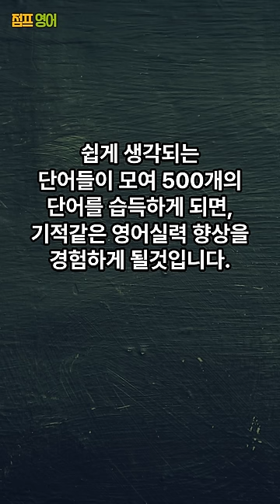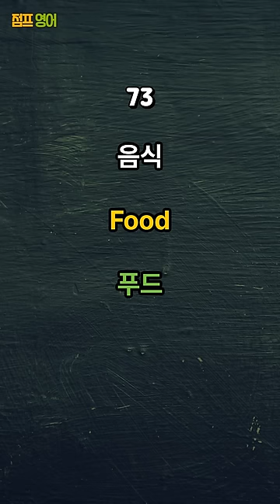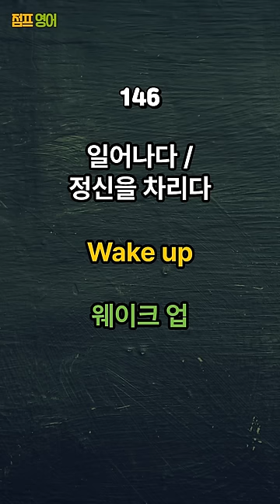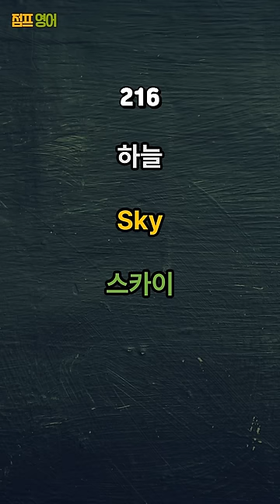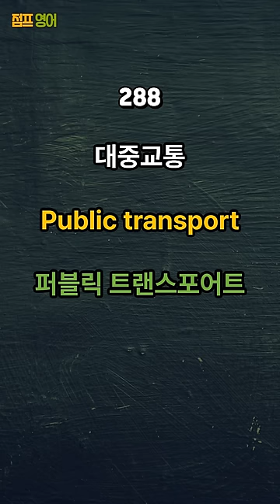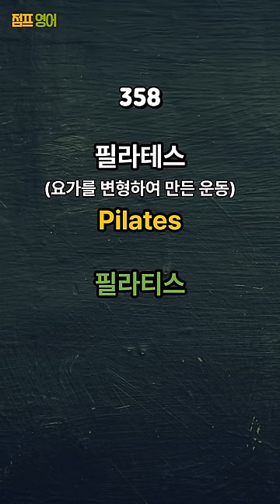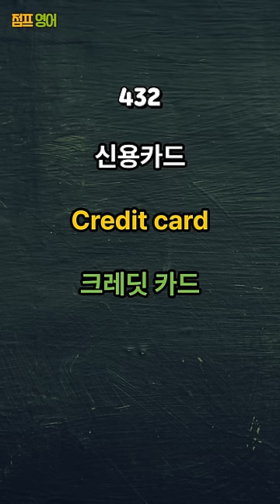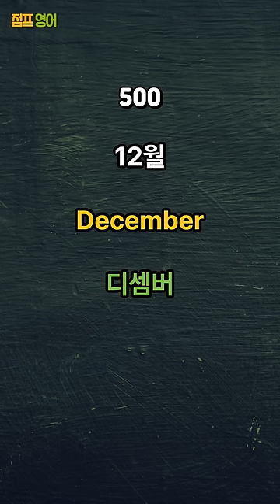[기초영어단어 500개 몰아 듣기] 듣기만 하면 외워지는 영어 초보 레벨 Beginner 500 영어단어 | 영어공부 | 영어단어공부 | 영어듣기 | 영어기초단어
듣기만 하면 외워지는 영어 초보 레벨 Beginner 영어 단어 500개 통합편

영어 초보 레벨 Beginner과정 영단어 500개 통합편을 준비했습니다.

이 영상에서는 1번 부터 500번 까지의
필수 기초 영어 단어를 학습할 것입니다.

500개의 단어를 습득하게 되면